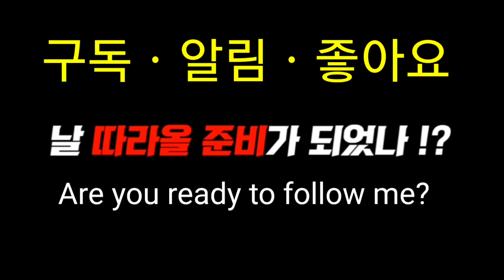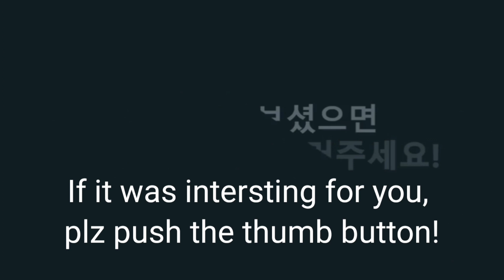회사사무실성추행 호신술 윤종훈연기 펜트하우스에서 주연급으로신분상승#미리보기_펜트하우스시즌2재방송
채널에 가입하여 혜택을 누려보세요.
안녕하세요
마스터박입니다.
일상 생활에서 일어날만한 상황에서 활용해보세요
세미나문의#개인경호문의#기업강의#학교강의
후원 _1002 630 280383 우리은행 박**